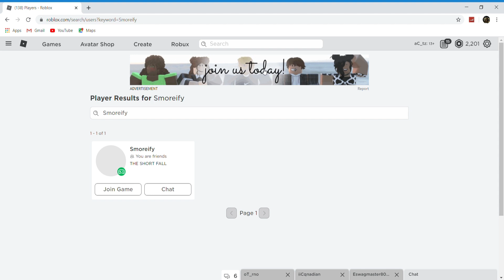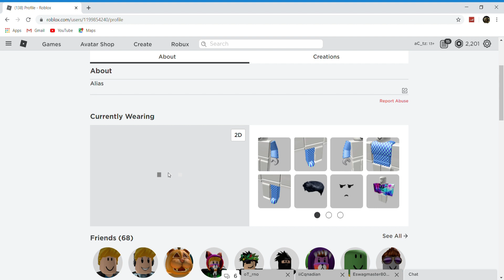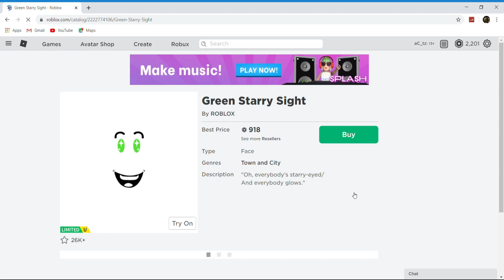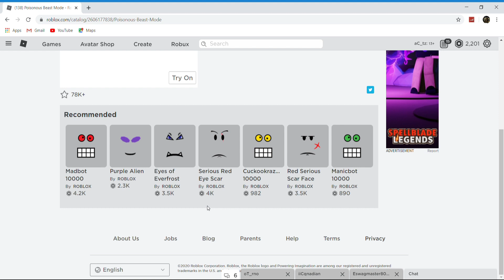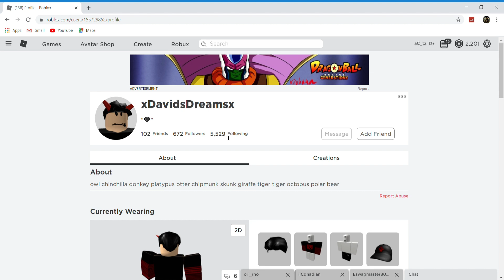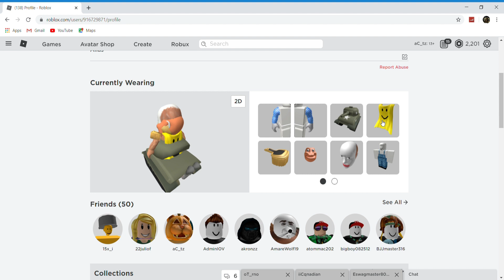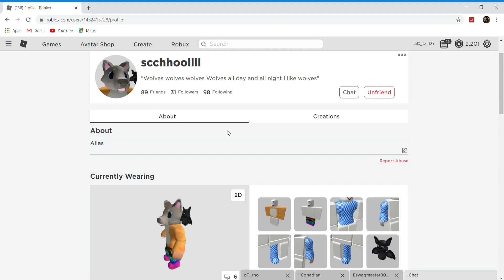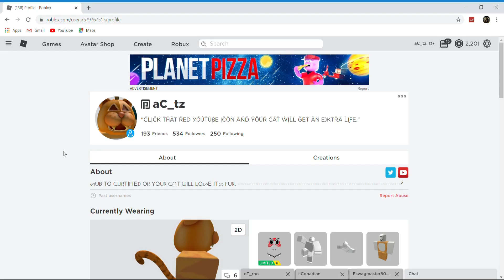Rating your ROBLOX avatars! (Part 3)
You all asked for another one so here it is! I didn't say someone specific for sub Sunday because all of you really wanted it.